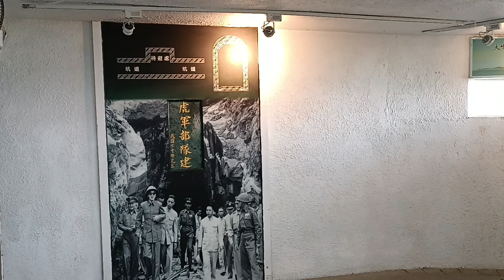2023年11月10日